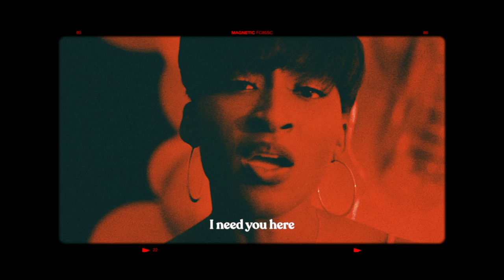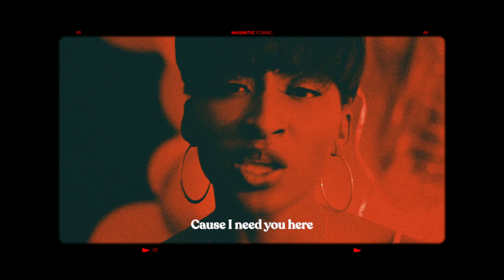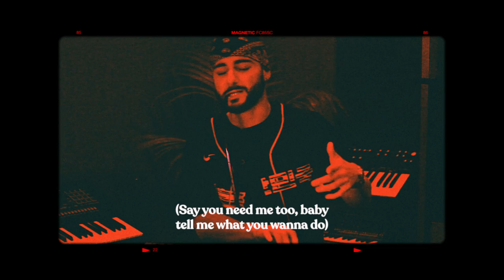Full Crate - Magnetic ft. Susan Carol & Sergiio [Lyric Video]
Written by: Susan Carol, Sergiio and Full Crate
Vocals by: Susan Carol & Sergiio
Production: Full Crate
Arrangement: Full Crate, Susan Carol
Recording Engineer: Nu-Mark
Mix & Master: KillingSkillz

Magnetic Lyrics:

Your magnetic connection is pulling me in
I tried to fight but I can’t escape it
Your energy surrounds me
I love your atmosphere
When you’re away
I can’t wait til you’re right back here

Baby I need you here
Baby I need you near

Oooo this distance
It’s slowly killing me I can’t
Take the thought of you being
So far away
Cause I need you here
And I want you near
Cause don’t you know that I’m hurting

Oh oh baby I need you near
oh baby baby I need you near

Come back, I miss you baby
Come back,
Oh come back
Oh come back
To me

Baby please (baby baby please)
Said i need you, i need you yeah
Baby just say yes (yeah)
Baby please come back

Baby please (baby i’m begging you please)
Please (what i see in you)

Nobody else can see no (nobody else but me)
I need you baby oh i need you baby
(Say you need me too, baby tell me what you wanna do)
Cause i miss you oh yeah
I miss ya